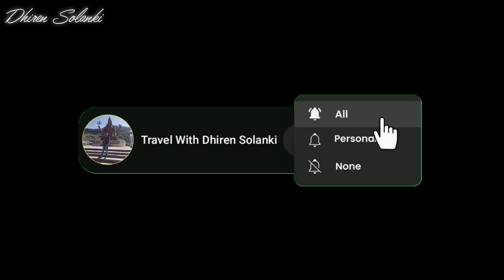Bhagwan Shree Krishna Ka RamaPir Avtaar Ki Katha || Travel With Dhiren Solanki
Bhagwan Shree Krishna Ka Ramdev pir Avtaar Ki Katha || Travel With Dhiren Solanki ||

यह वीडियो गुजरात के जुथल गांव के जहा पर रामापीर का मंडप महोत्सव था। जहा पर मेने परम पूज्य श्री सोमदास बापू की मुलाकात ली उन्होंने मुझे रामापीर किस अवतार थे। ओर केसे भगवान श्री कृष्ण ने केसे रामापीर के अवतार में जन्म लिया और कोन कोनसी लीला की उसका वर्णन किया। तो आप ये वीडियो के माध्यम से भगवान श्री कृष्ण का रामापीर अवतार केसे लिया वो पूरी कथा सुन सकते है।

juthal mandap
ramapir kishke avatar the
shree krishna avatar
ramapir katha
ramapir no pelo parcho
bar bij na dhani
# jay ramapir